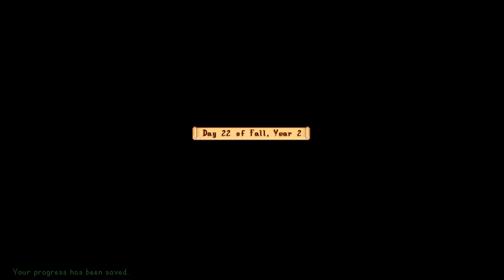STARDEW VALLEY (v.1.6 Playthrough) - Fall, Week 03 | Year 02